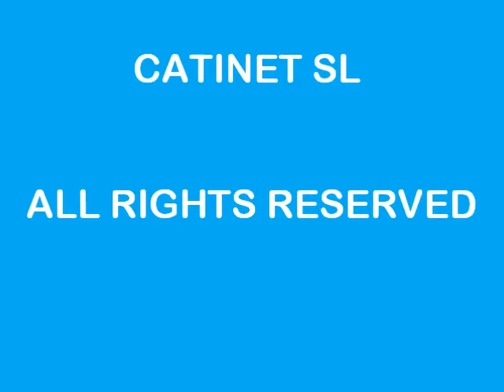Catinet RE3004 Carpet Washer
The carpet carried by conveyor belts, goes through the four stages arranged in the
washing train.

First stage: The carpet starts the shampooing, you can vary the flow of the spray,
depending on the thickness of the carpet. The soap is introduced by a variable caudal
pump; the soap is taken directly from the bottle of shampoo.

Second stage: In this area, the brushing is performed, several brushes (depending on
the model) arranged on a slides move from one side to the other of the washing train.
These slides are equipped with a pneumatic system in order to control the pressure
apply to the carpet. This pressure varies from 0 to 40 kgs. per slide. The brushes'
direction of the rotation is changed from the control panel, thus contributing to a long
life of the brushes as there is no stale hair.

Third stage: In this area, the carpet is thoroughly rinsed and combed.

Fourth stage: During this stage the carpet is rolled and it is ready for the entry into the
spin dryer, without any additional operation being required.

With this washing train, the brushes, the water and the shampoo are only used in the
area where the carpet travels. As there are no dead spots, it is possible to achieve
significant savings in water and detergent consumption.

The whole process provides cleaning quality currently unimaginable for washing train.

All the models are made in stainless steel of AISI 304 quality.